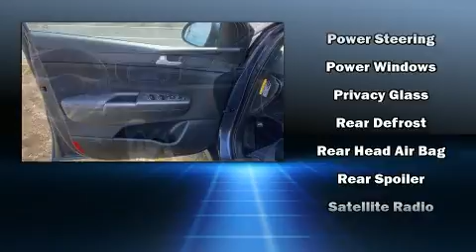2017 Kia Sportage LX in Danbury, CT 06810-5014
You can expect a lot from the 2017 Kia Sportage. With less than 30,000 miles on the odometer, this 4 door sport utility vehicle prioritizes comfort, safety and convenience. Smooth gearshifts are achieved thanks to the 2.4 liter 4 cylinder engine, and for added security, dynamic Stability Control supplements the drivetrain. It distinguishes itself from the competition with features such as: delay-off headlights, a trip computer, front bucket seats, remote keyless entry, cruise control, rear wipers, and a split folding rear seat. You and your passengers will enjoy the stereo system, which includes a CD player with MP3 capability, steering wheel mounted audio controls, and 6 speakers, providing excellent sound throughout the cabin. Kia ensures the safety and security of its passengers with equipment such as: dual front impact airbags with occupant sensing airbag, front side impact airbags, traction control, brake assist, a panic alarm, and 4 wheel disc brakes with ABS. Sophisticated all wheel drive assures superb handling in any weather condition. A Carfax history report indicates just one previous owner. Our team is professional, and we offer a no-pressure environment. They'll work with you to find the right vehicle at a price you can afford. Come on in and take a test drive!